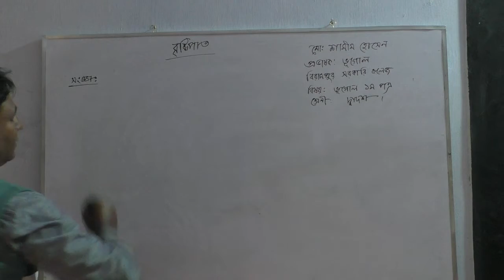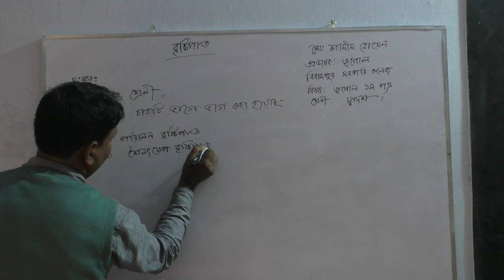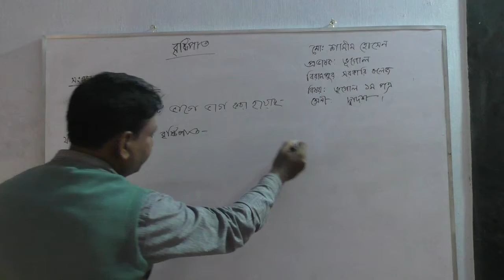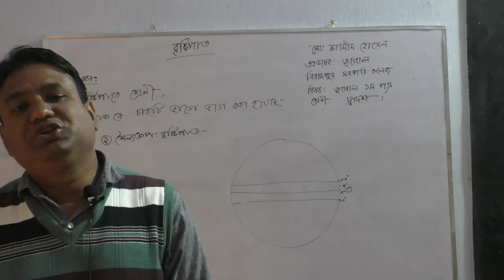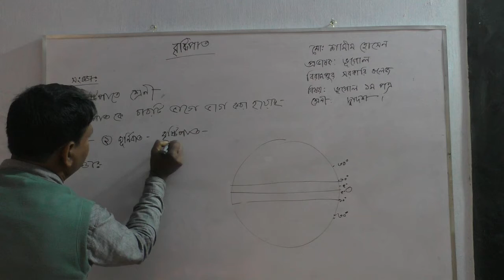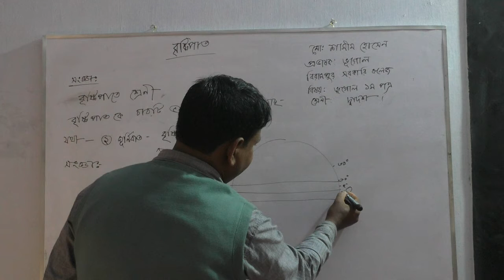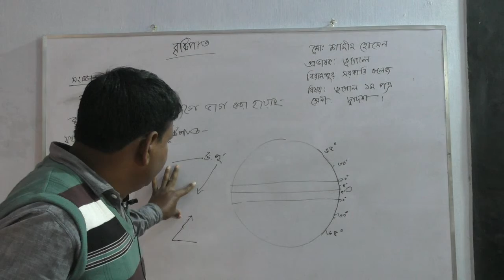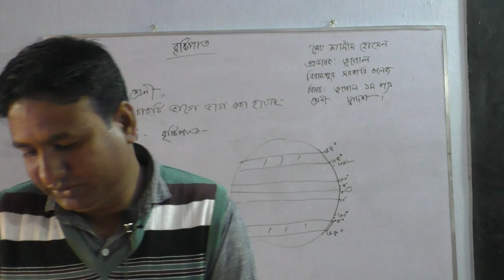বিরামপুর সরকারি কলেজ-দ্বাদশ শ্রেণী-ভূগোল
প্রভাষক-ভূগোল
বিরামপুর সরকারী কলেজ
বিরামপুর দিনাজপুর